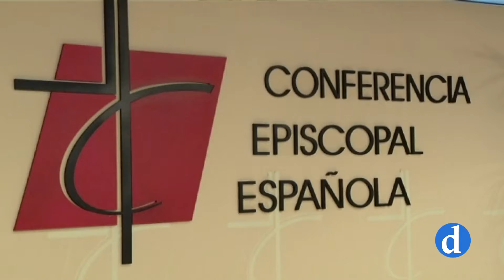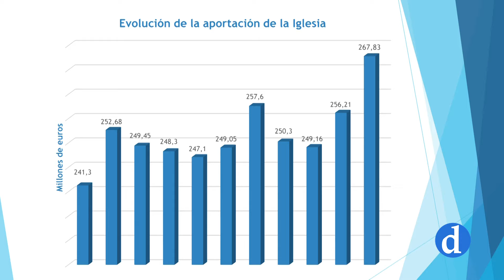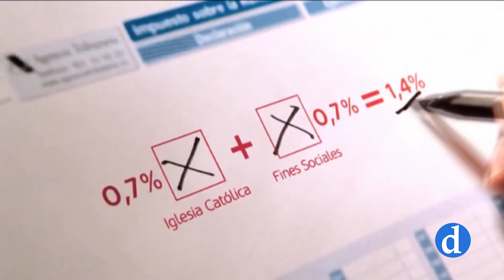La mitad de los castellanomanchegos marcaron la X a favor de la Iglesia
La mitad de los contribuyentes castellano-manchegos marcaron la casilla de la X en su declaración de la renta del 2017. Gracias a este sencillo gesto, la Iglesia recibió en la región cerca de 9 millones de euros. A nivel nacional, la asignación superó los 267 millones, la cifra más alta desde el año 2007, fecha en la que comenzó el sistema actual de financiación.